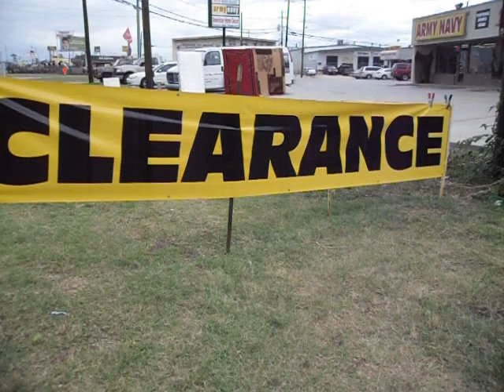AMERICAN HOME DECOR 11274 HARRY HINES BLVD DALLAS TX 75229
SILK FLOWERS ARRANGEMENT ! FRAME ARTS CLEARANCE! AREA RUG 5X7 @ $39.99 L@@K ! L@@K ! L@@K JK ENTRANCE DANCE DOOR STEP